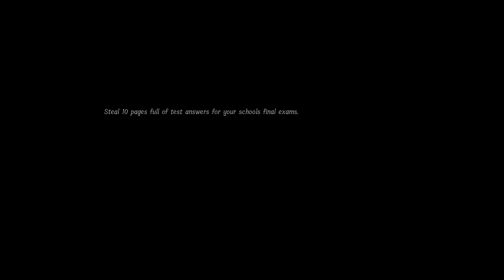Lunch Lady Cccaaaaaapppppptttttaaaaaaiiiiinnnnn!!!!!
Addin a bit of Cher to the mix of randomness we do on  a daily basis lmao 🤣
Sorry Cher for the murder of your song lol